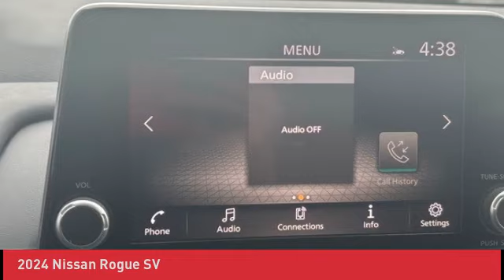2024 Nissan Rogue N240145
2024 Nissan Rogue SV

You'll love this 2024 Nissan Rogue. This is a sport/utility you'll want to take home. Call and get in touch with John Sinclair Nissan directly, and be the first to open the sport/utility door today!